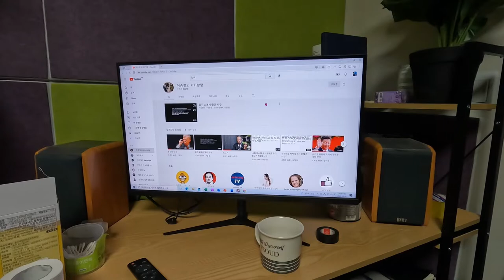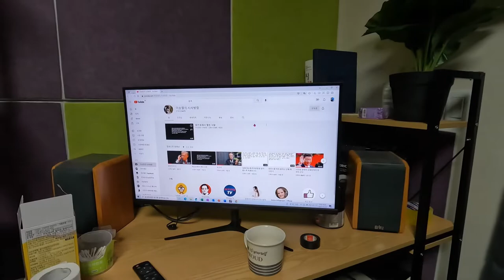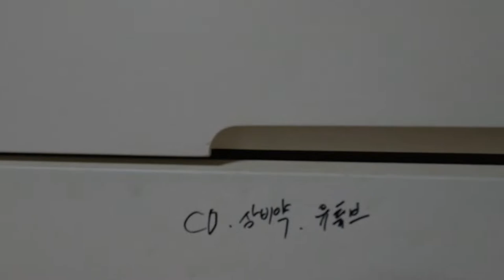나의 비밀공간을 공개합니다